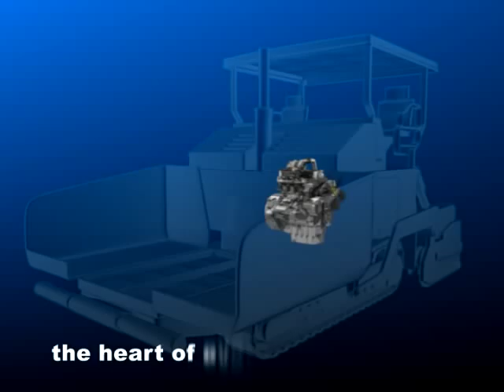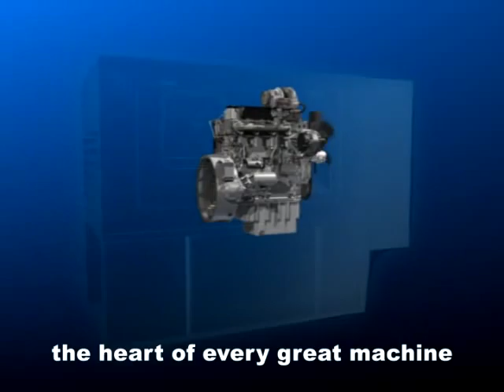perkins delovi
Powerparts d.o.o Srbija, Dože Đerđa 96, Budisava

Ovlašćeni Perkins diler i serviser